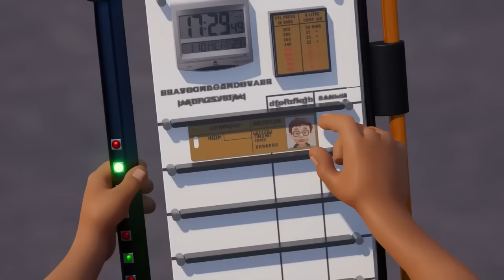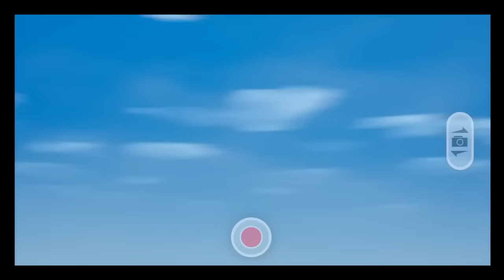Zijn dit Sam's gevaarlijkste reddingen? / Brandweerman Sam Cartoon / Brandweerwagen Afleveringen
seizoen 13 🔥